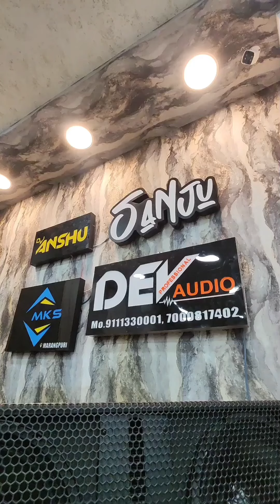DEV Audio से लिए UNIQUE SOUND के लिए लाइनर 👹 ll short vlog ll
DEV Audio se le liye liner ll short vlog ll

full support tha waha ka

video sahi laga hoga toh jarur comment kre